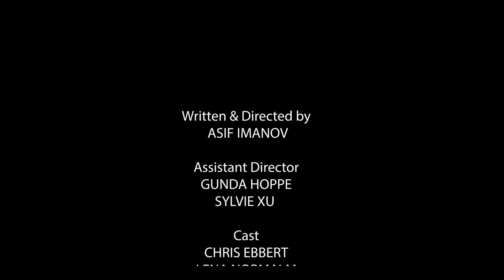TEDDYBAG( short film)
A film by Asif Imanov